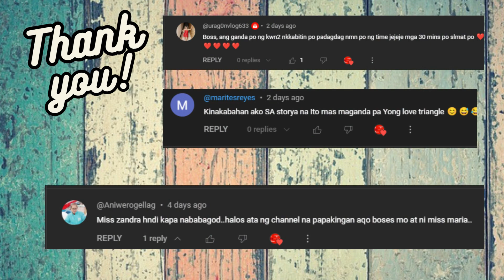Hottest NERD In TOWN - PART 7